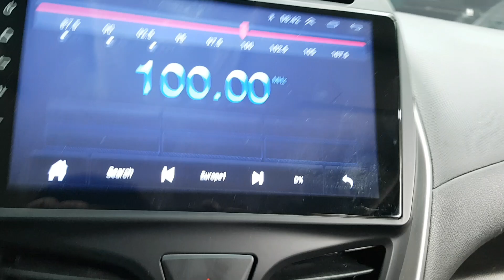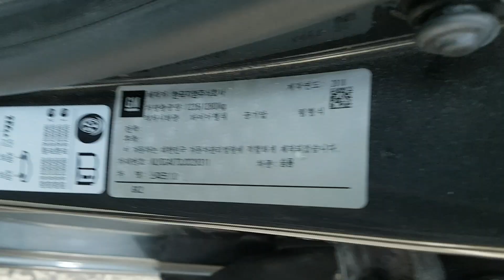CHEVROLET SPARK 2018 EN VENTA! JC028311 | Vehículos Coreanos Sena Trading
CHEVROLET SPARK 2018 EN VENTA! JC028311